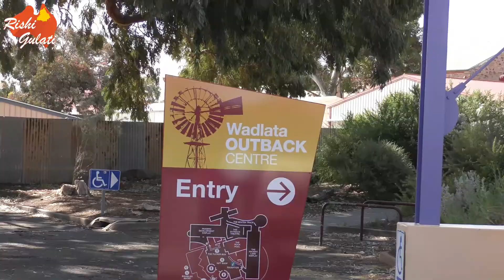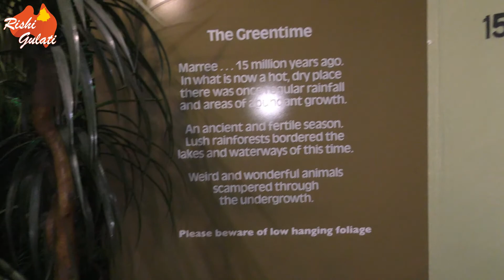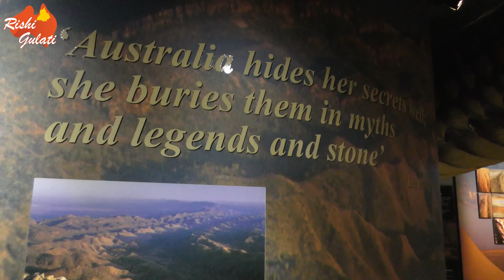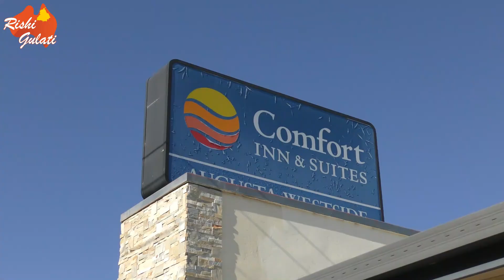Adelaide to Coober Pedy Tour 1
Port Augusta is a small city in South Australia. Formerly a seaport, it is now a road traffic and railway junction city mainly located on the east coast of the Spencer Gulf immediately south of the gulf's head and about 322 kilometres north of the state capital, Adelaide. If you have planned to travel to Coober Pedy, you may spend a day in Port Augusta.

Interview with Bhai Sukhdev Singh Ji Head Granthi of Gurdwara Sahib Port Augusta